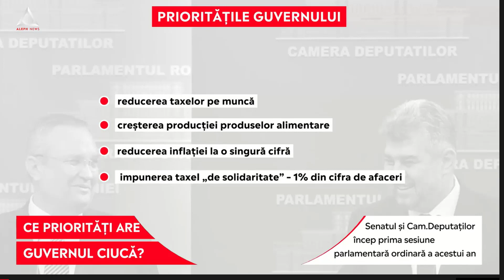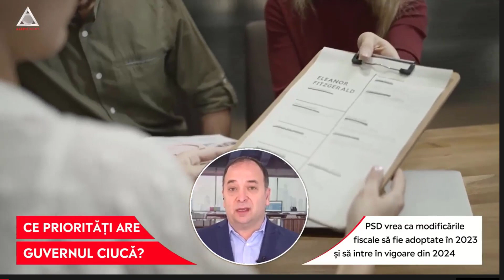Care sunt prioritatile economice din noua sesiune parlamentara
Care sunt prioritatile economice din noua sesiune parlamentara. Un interviu pe aceasta tema la Aleph News